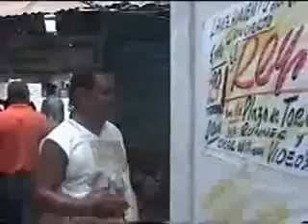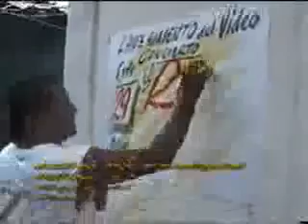Michel - Osito De Peluche (Video Concierto)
Disfruta del éxito de la Champeta en vivo  para bailar y gozar en este 2021 "Osito De Peluche“ de Michel con el Rey de Rocha en su vol 47

You Tube : Disetti.co/YTReyDeRocha

Este video esta protegido por leyes de derechos de autor, todas las copias serán eliminadas.